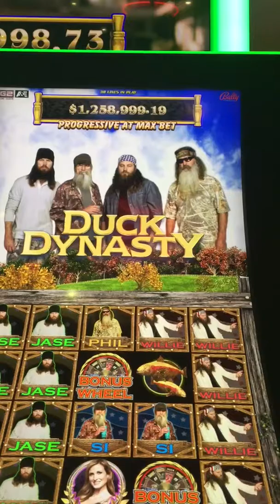Duck Dynasty Slot game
Bally's game Duck Dynasty slot machine